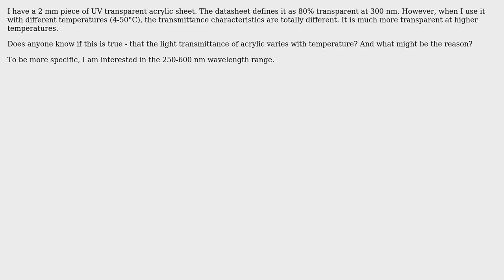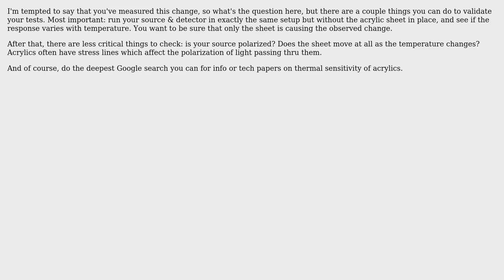Engineering: Light transmittance of acrylic with temperature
With thanks & praise to God, and with thanks to the many people who have made this project possible! | Content (except music & images) licensed under CC BY-SA | Music | Images & others | With thanks to user Wasabi user Shu user Carl Witthoft and the Stack Exchange Network Trademarks are property of their respective owners. You are responsible for your own actions.